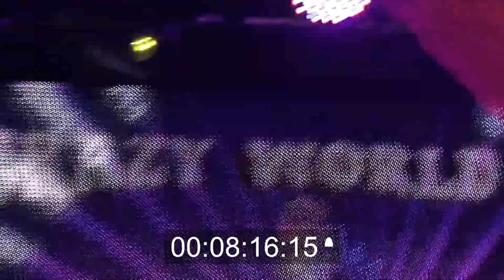ARTHUR BROWN - Sticky Fingers, Gothenburg, Sweden April 2017 (DVD-R)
Taken off DVD-R master. Live at Sticky Fingers, Gothenburg, Sweden on April 8th, 2017. Filmed by a friend of mine. Sorry, slightly distored sound in places. Saw this great gig and did some improvement of the film in Adobe Premier. I picked a few songs here - enjoy!